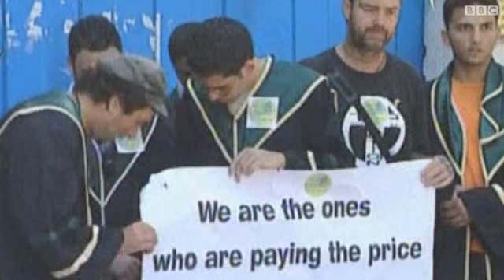العثور على جثة ناشط السلام الايطالي في غزة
عثرت الأجهزة الأمنية لحكومة حماس في غزة على جثة الناشط الايطالي فيتوريو اريغوني الذي اختطفته جماعة سلفية الخميس في مدينة غزة. وفي بيان لها وصفت حكومة حماس مقتل فيتوريو بالجريمة البشعة.